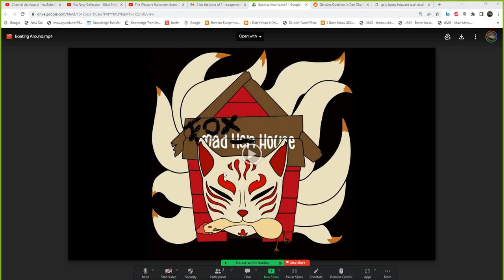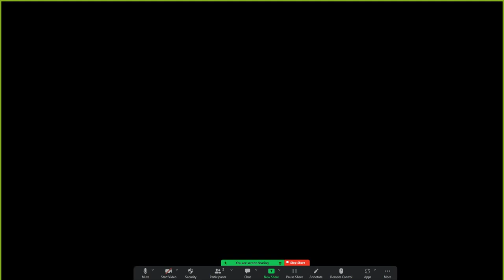Fox Trot Plays GoW Ragnorok - Dwarves Realm | Svartalfheim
In this episode of the God of War Ragnarok playthrough, we are on the Quest of Tyr. We are boating around at the speed of light around the Dwarves Realm, Svartalfheim. It is one of the new realms on the main journey of Ragnarok. It is also the realm from where the Brok, Sindri, and Huldra Brothers originate but then left due to mysterious circumstances.

Svartalfheim has an increasing presence of geysers and a sulfurous stench, so it’s not the best, but it is one of the good Realms to explore. It has various mining establishments, and there are many hidden secrets and collectibles to explore and collect if you keep going.

While in Svartalfheim, there are several side quests to fulfill as well which are quite enjoyable. These include the Spirit of Rebellion, A Viking Funeral, The Weight of Chains, The Lost Treasure, and In Service of Asgard.

If you like this God of War Ragnarok playthrough, don’t forget to like the video. This is an exciting chapter of the Quest of Tyr which we absolutely enjoyed accomplishing.